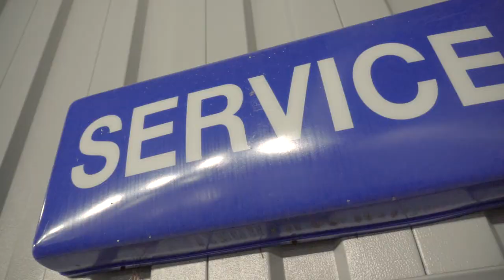Nelson Ford - Martinsville, Virginia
Come down to 201 Commonwealth Blvd. Martinsville, VA 24112 and see the recent renovations that we have made to our dealership!